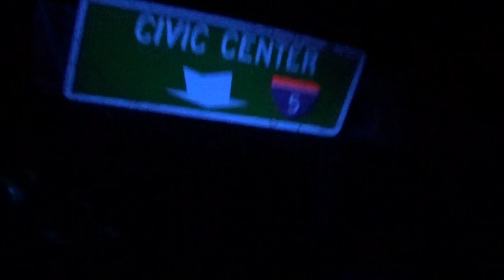POV Rock 'n' Roller Coaster Starring Aerosmith at Disney's Hollywood Studios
Rock 'n' Roller Coaster Starring Aerosmith at Disney's Hollywood Studios